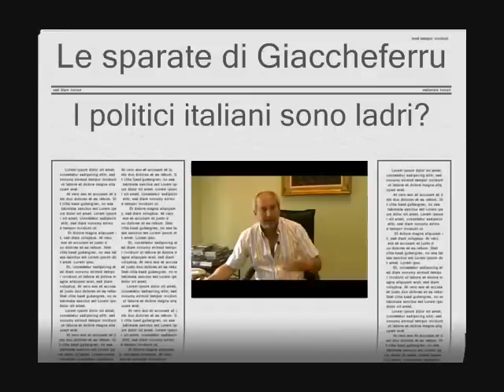Ladri di regime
Può prosperare un paese governato da ladri?